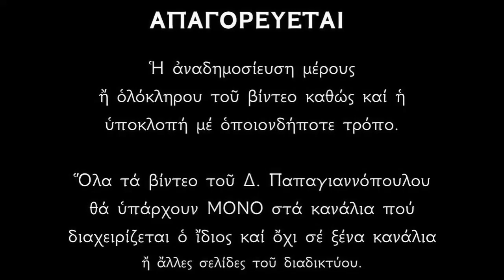Απολυτίκιο Αγίου Γερασίμου Κεφαλληνίας - 16 ΑΥΓΟΥΣΤΟΥ | Δημήτριος Παπαγιαννόπουλος